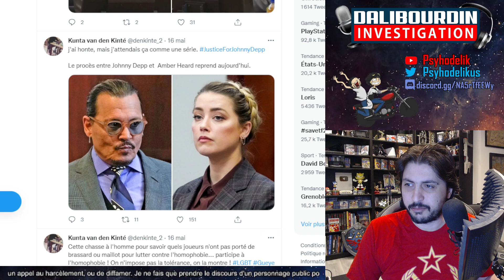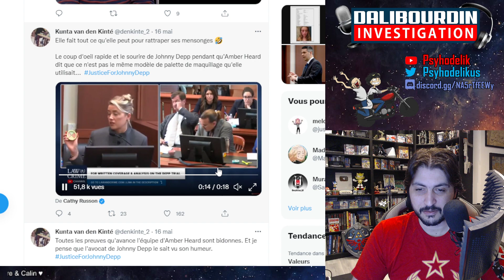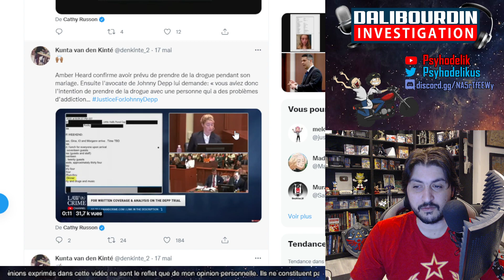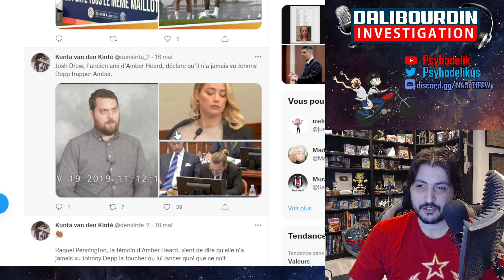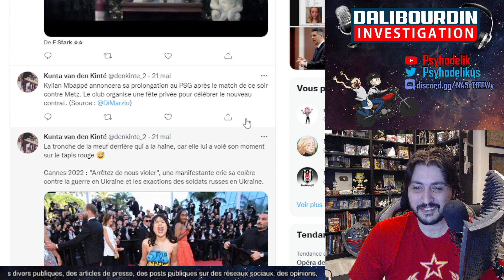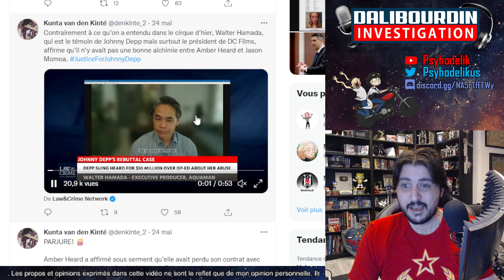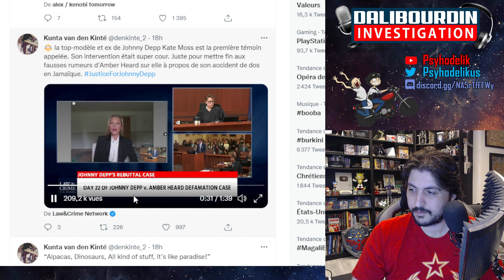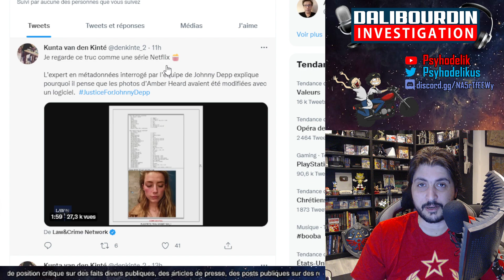JOHNNY DEPP VS AMBER HEARD - TOUT LES MENSONGES D'AMBER HEARD S'EFFONDRE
L'affaire entre Johnny Depp entâme sa dernière semaine et tout les témoignages et preuves apportées par Amber Heard, entre mensonge et fausses preuves, tout est entrain de tomber du côté de Amber